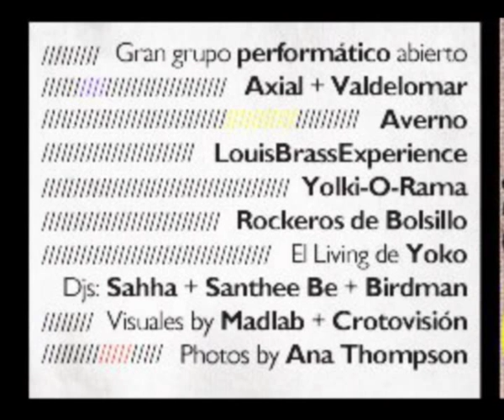Yolki (p) Arty 20 de agosto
Cabeza de Ratón va a la Yolki (p) Arty del 20 de agosto!

Con el arte no se jode.
Vení a joder a la Yolki (p) Arty, el evento artístico-musical del año.

Con las participaciones de:
Averno (experimentación audiovisual)
Louis Brass Experience (electrónica multimedial animada)
Axial (Madlab + Emilio Valdelomar)

Los djs:
Sahha
Santhee Be
Birdman

Las visuales:
Yolki-O-Rama (con los mejores clips arty del indie)
Madlab (incendiando retinas)
Crotovisión (refrescándolas)

Los espacios:
Rockeros de Bolsillo gigantes
The Flashing Black Box
El Living de Yoko

GRAN INTERVENCIÓN DE ARTISTAS LOCALES:
Leticia Santa Cruz
Melisa Lovera
Damita Dinamita
Maia Ferro
BK
Tia Chola
Florencia Evdemon
Luis Rodriguez

Y mas!!..

Y además:
Arte en vivo para ver
Arte en vivo para participar
y las fotos de Ana Thompson

Hacete el artista, vení a la Yolki (p) Arty.